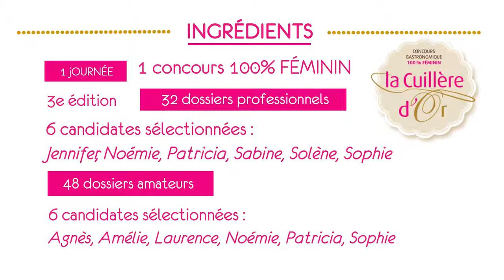La Cuillière d'Or - Compétition - Femmes - Chefs 2016 - HotelRestoVisio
La Cuillière d'Or - Compétition - Femmes - Chefs 2016